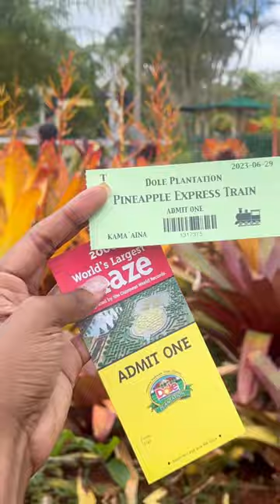Hawaii Vlog | Dole Plantation🍍Fun Place to Visit in Hawaii!